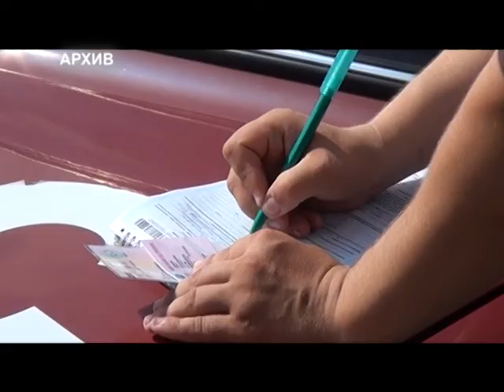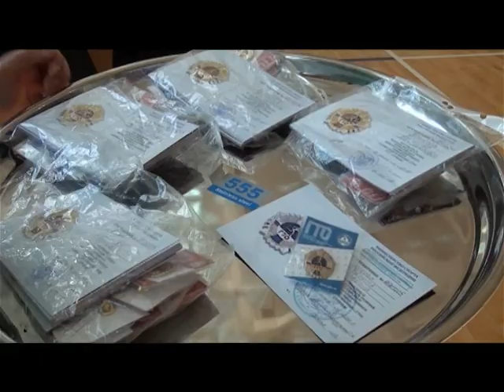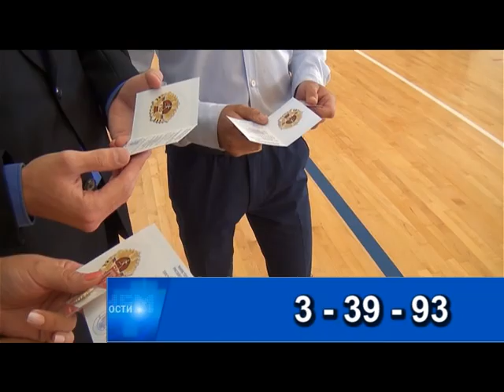Десна-ТВ: День за днём от 26.06.2017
В выпуске:
1. Чемпионат Центрального федерального округа по рубке шашкой «Казарла».
2. День молодежи в городе.
3. Сводка криминальной обстановки в Десногорске.
4. Вручение значков отличия «Готов к труду и обороне».